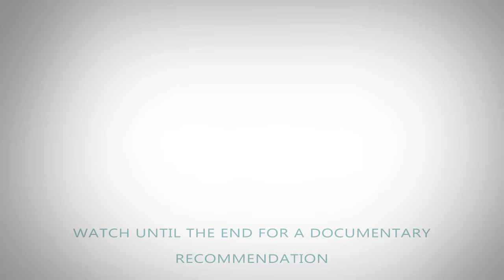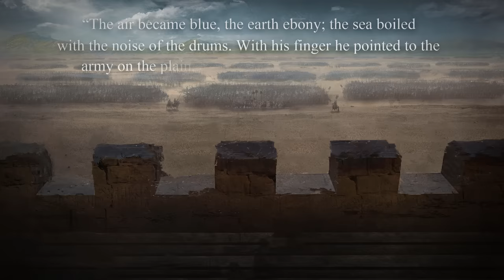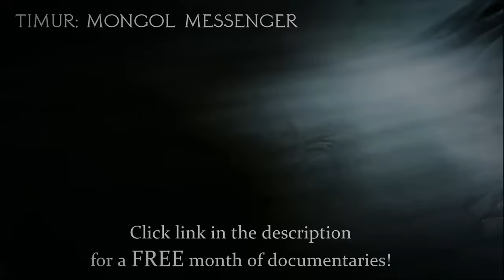The Mongol Destruction of the Khwarazmian Empire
Genghis Khan embarks on the most horrifying revenge campaign in history after a burgeoning Persian empire attacks his caravans and emissaries. The Mongols showcase their famed mastery of warfare and their notorious penchant for massacre. Tales of silver poured into the eyes of enemies and pyramids of civilian bones color this episode in history.
*In describing the scene atop the walls of Otrar, Juvayni quotes from the Shahnama, an 11th-century Persian epic poem to fully illustrate the image of the approaching Mongol forces.

Carl Johnson
Deodat Louis-Charles
D. O. Christian Rieger
Nick Stringari
Christopher
NightDocs
Fernando López Ojeda
Frausty the Snowman
RamrodJohnston
Sean Feely

SOURCES
Boyle, John Andrew. “Dynastic and Political History of the Il-Khans.” The Cambridge History of Iran, edited by John Andrew Boyle, vol. 5, Cambridge Univ. Pr., Cambridge, 1968, pp. 303–421.
Juvaini, 'Ala-ad-Din 'Ata-Malik. The History of the World-Conqueror. Translated by John Andrew Boyle, vol. 1, Harvard University Press, 1958, Internet Archive, Accessed 2022.
McLynn, Frank. Genghis Khan: His Conquests, His Empire, His Legacy. Da Capo Press, 2015.